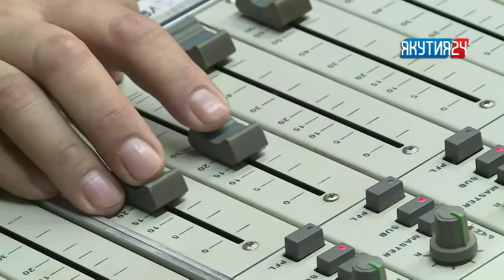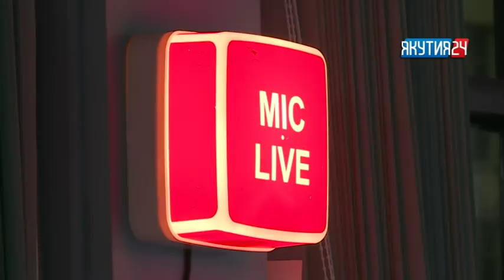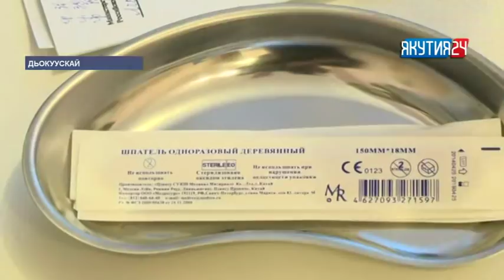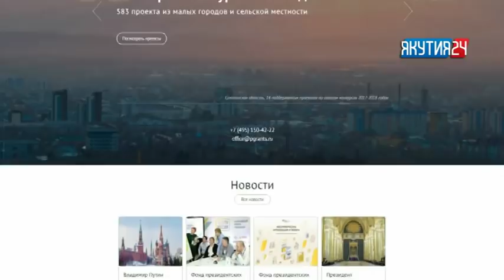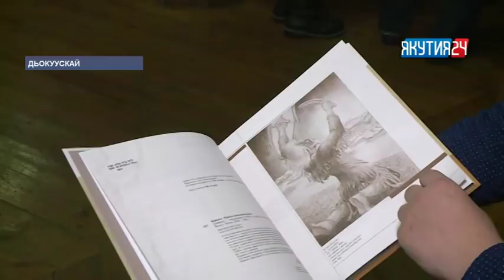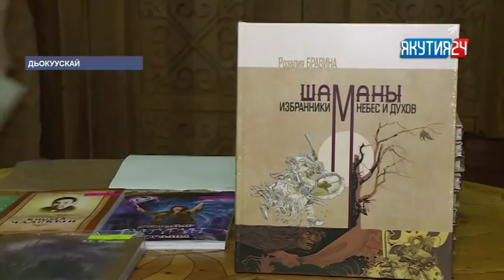«Саха сирэ» информационнай биэрии. Олунньу 01 күнэ, 09:00 ч